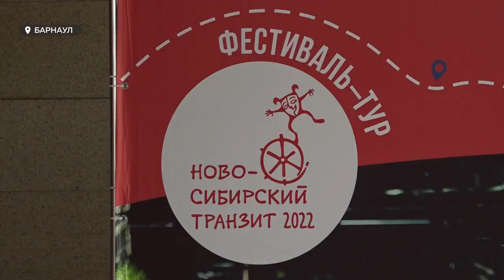Фестиваль драматических театров Новосибирска cтартует в Барнауле. «Новосибирский транзит 2022»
Фестиваль четырех драматических театров Новосибирска cтартует  в Барнауле. С сегодняшнего дня и по 20 июня зрители смогут увидеть лучшие спектакли на сценах Алтайского театра драмы и Молодежного театра Алтая